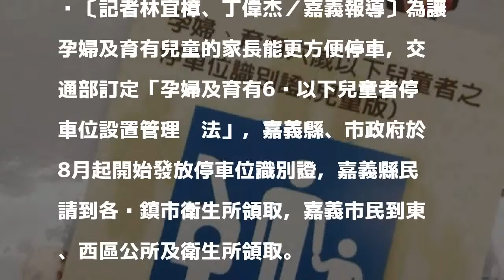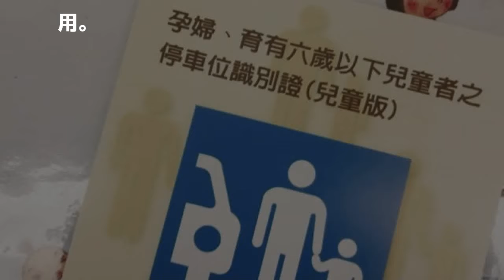嘉義孕婦或有6歲以下小孩 快來領專用停車證！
〔記者林宜樟、丁偉杰／嘉義報導〕為讓孕婦及育有兒童的家長能更方便停車，交通部訂定「孕婦及育有6歲以下兒童者停車位設置管理辦法」，嘉義縣、市政府於8月起開始發放停車位識別證，嘉義縣民請到各鄉鎮市衛生所領取，嘉義市民到東、西區公所及衛生所領取。

發表評論評論如下。